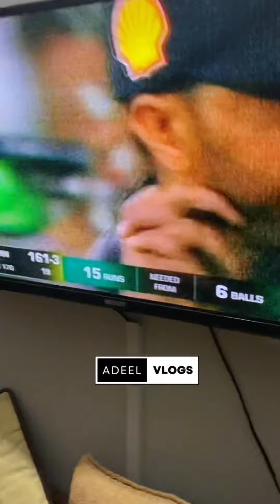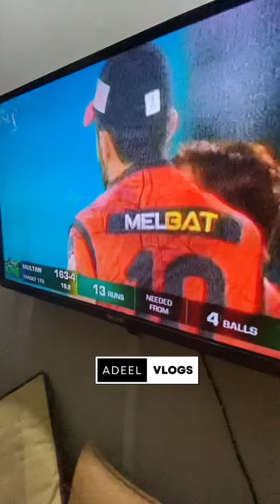Lahore Qalandars Vs Multan Sultan Last Over Scenes 🔥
Lahore Vs Multan Last Over Scenes.